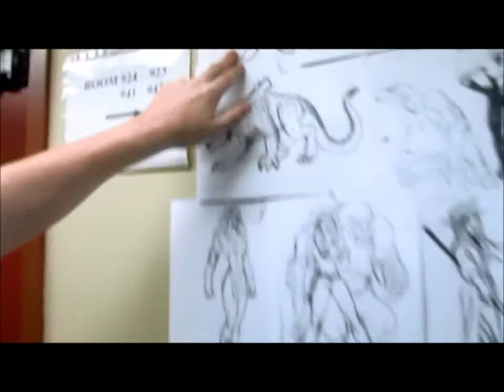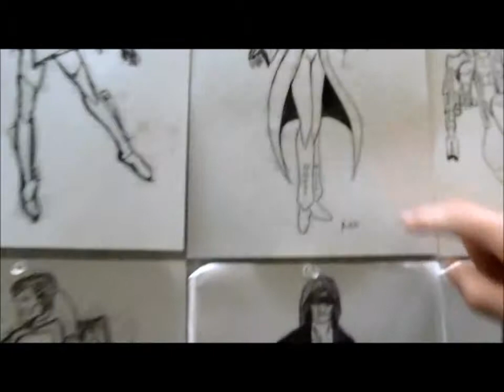L.E.G.I.O.N. (4200-4500)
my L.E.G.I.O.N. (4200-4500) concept